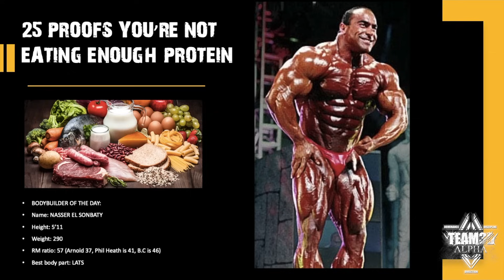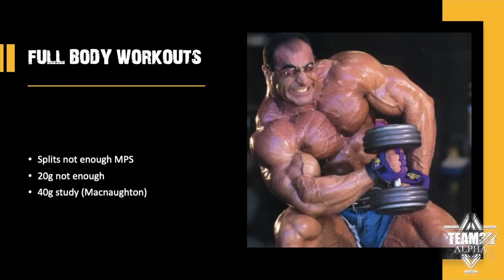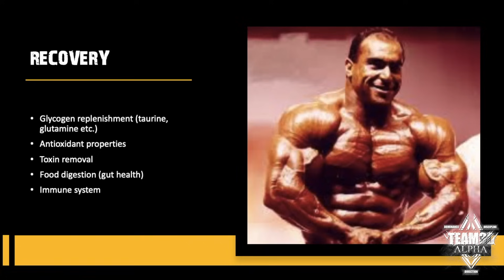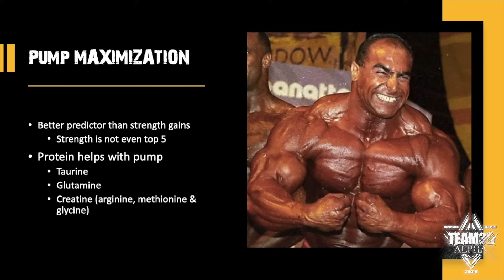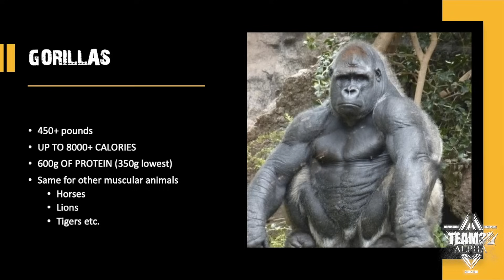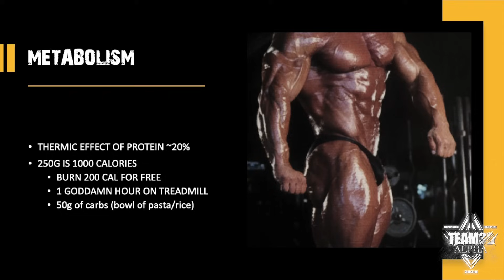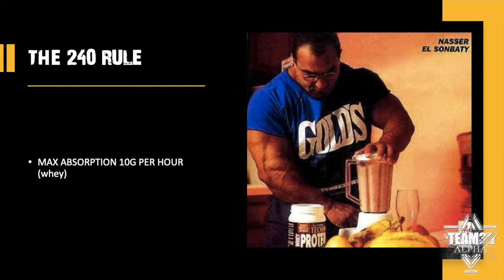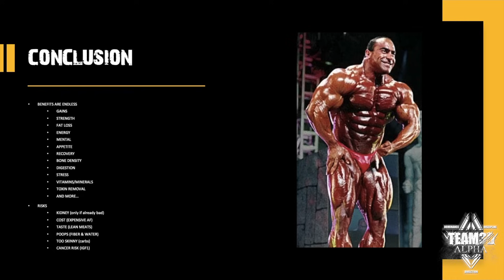THE BEST VIDEO EVER ON PROTEIN INTAKE - 25 SCIENTIFIC PROOFS THAT YOU'RE NOT EATING ENOUGH PROTEIN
How much protein for maximum muscle growth & hyperplasia? Watch & take notes.
📚 Buy the BEST Training Program for naturals: HSP Nucleus Overload™ (On Sale)